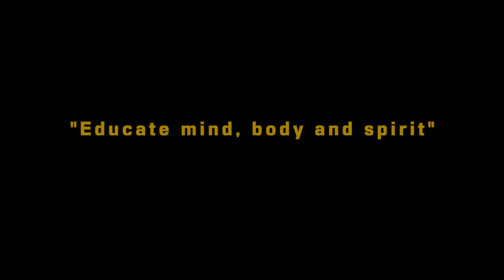INTERNAT BOIS ROBERT Témoignage de Ana Sofia Esponda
Une école bilingue internationale à 1h30 de Paris
Retour d'expérience de Ana Sofia Esponda, originaire de Californie (USA)

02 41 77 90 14